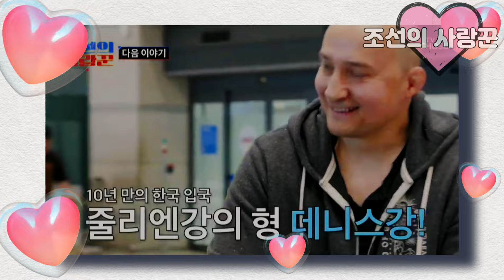👩‍❤️‍👨조선의 사랑꾼2💗48회 예고💗(줄리엔 강 ♡제이제이 박지은 편)새로운 사랑꾼(국제커플) 한 편의 영화같은 두 사람 결혼식 최초 공개#조선의 사랑꾼 줄리엔 강